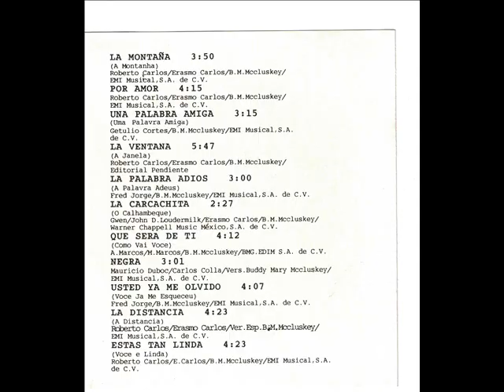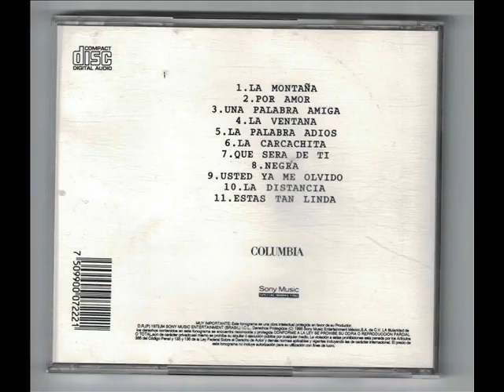ROBERTO CARLOS UNA PALABRA AMIGA